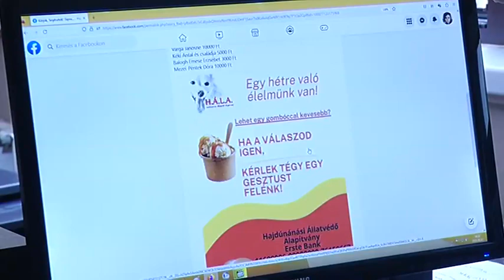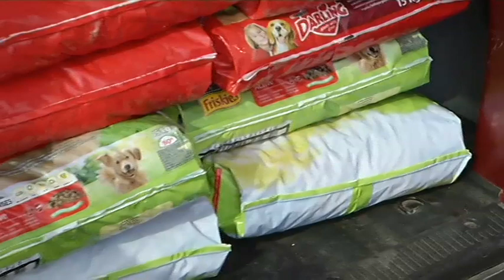Hajdúnánási Televízió: Várja az adományokat a Hajdúnánási Állatvédő Alapítvány 2023.09.01.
2023 nem könnyű év az állatvédelem számára. A megemelkedett orvosi költségek és a szinte duplájára duzzadó eledel árak nehéz helyzetbe hozták a területen működő civil kezdeményezéseket. Nem volt még rá példa, de a nyár végére a Hajdúnánási Állatvédő Alapítvány tartalékai is elfogytak, így a helyi állatvédők most a közösség segítségét kérik ennek a krízishelyzetnek az áthidalásában